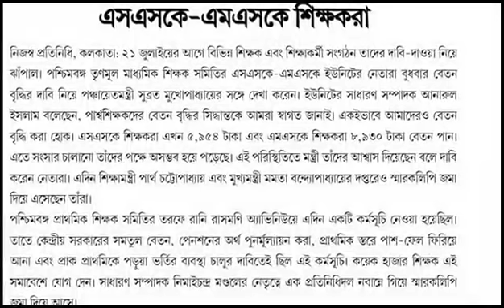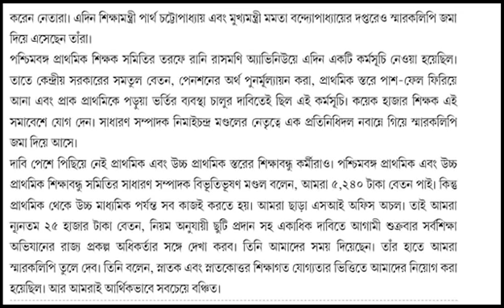SSK, MSK ও শিক্ষাবন্ধুদের বেতন বৃদ্ধির নতুন আশা উদয় হলো (SSK, MSK salary hike new update)